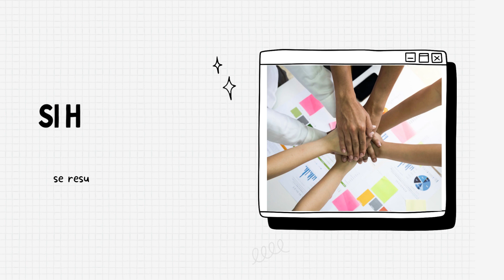JESÚS EVANGELIZADOR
Te ofrecemos otro método para el estudio y la oración de la Palabra de Dios, es importante invocar primero al Espíritu Santo, analizar el texto, hacer la exégesis biblica, contextualizarlo en nuestra realidad y dejar que Dios nos hable y de la Gracia para actuar, según su voluntad.